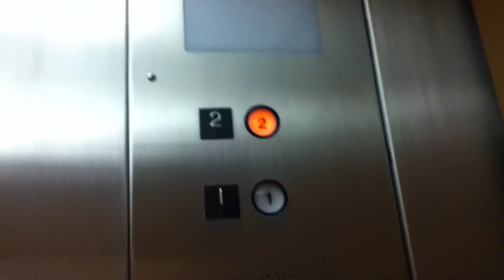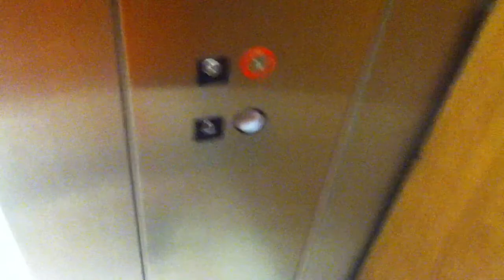Otis Hydraulic Elevator @ Lord & Taylor - White Flint Mall - Kensington, MD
Tech Specs:
Capacity-2400 lbs
Number of Cars in Bank-1
Fixtures-Buttons-Otis Lexan Call Buttons, Epco CircleLine Inside
Fixtures-Floor Indicator-Epco CircleLine Non-Acme
Fixtures-Lanterns-N/A
Fixtures Before Mod-Completely Otis Lexan (All 3 Components)
Travel Distance-20 ft/2 Floors/2 Landings
Travel Speed-125 fpm
Door Type-Center Opening
Door Safety-Sensors (New)
Interlock-Otis
Installed-1977
Modernized-c.2002